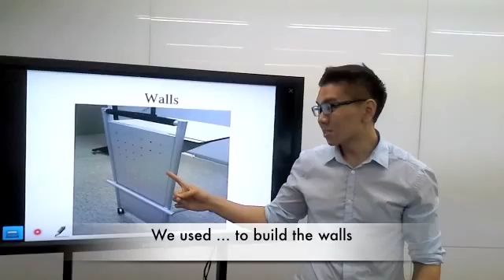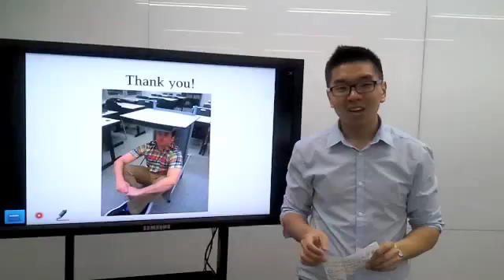Memory Mega C2 Project Example Unit 4 Lesson 3 - Innovative Housing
Project Example for C2 Memory Mega for Unit 4 lesson 2. Students will present an innovative housing idea to help people in poor countries.